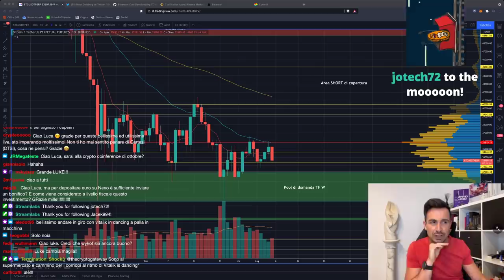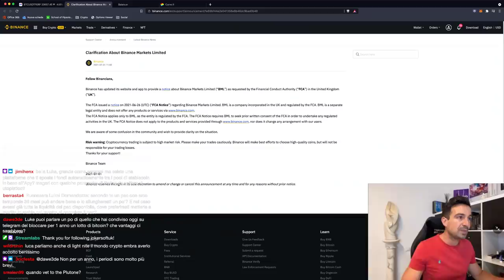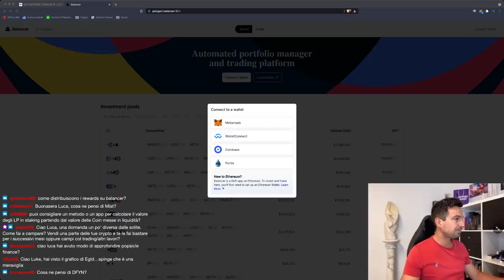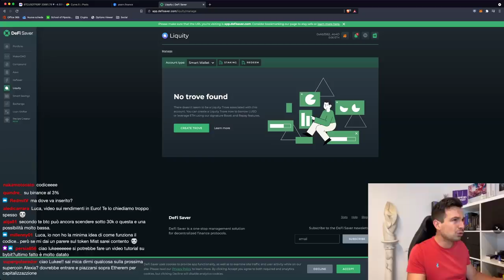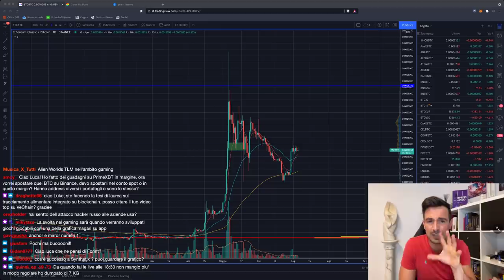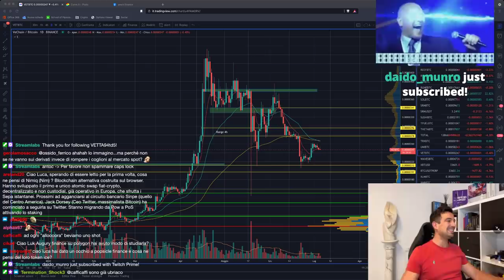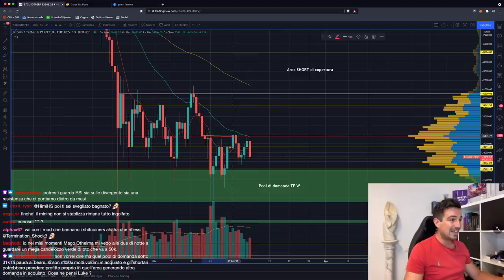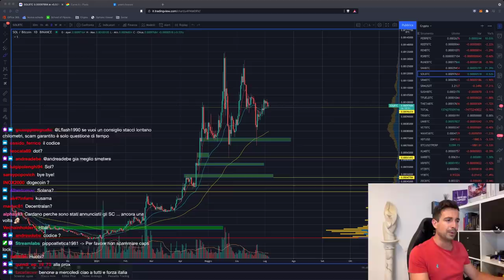BITCOIN: L'ULTIMO DIP prima del PUMP? | ETHEREUM: è giunta L'ORA!!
Bitcoin: è l'ultimo ribasso prima di un nuovo PUMP? I segni di accumulazione non mancano... Ethereum: avremo una data per EIP-1559!

Argomenti trattati oggi:

00:00 Intro e analisi preliminare
03:15 La data per Ethereum hard fork London? (EIP-1559)
05:00 Arrivano gli istituzionali nella DeFi
08:20 Binance e UK: rilasciata dichiarazione ufficiale
10:23 Due farm interessanti: Curve e Balancer
17:15 Analisi EGLD
22:00 DeFi su EURO
23:30 DeFi Saver: DeFi portfolio manager
31:35 Analisi Ethereum
35:20 DOT: come mai sta soffrendo?
41:00 Quanto TVL ci vuole per avere liquidità accettabile?
42:30 Analisi time frame settimanale Bitcoin
46:00 Analisi giornaliero Bitcoin
52:20 Analisi altcoin